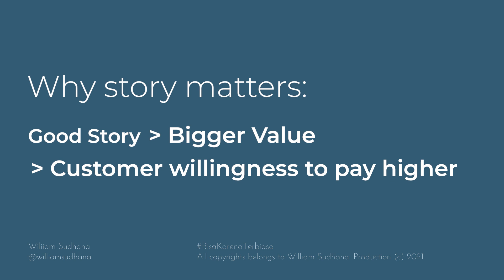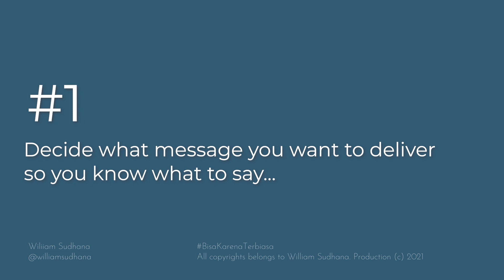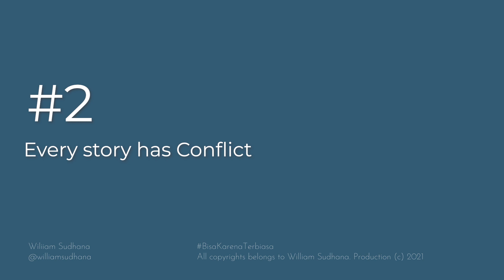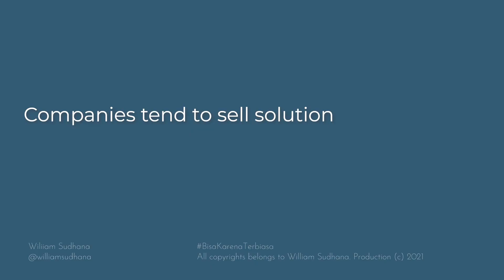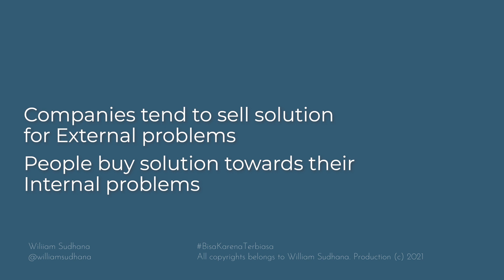STORYTELLING | Tips, Formula dan Contoh Praktis SIAP PRAKTEK ala Donald Miller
Storytelling apa itu storytelling?
Kupas tuntas